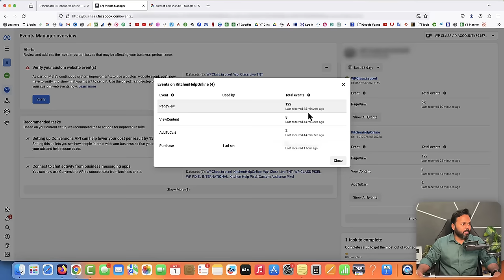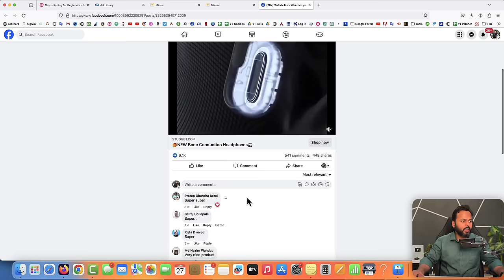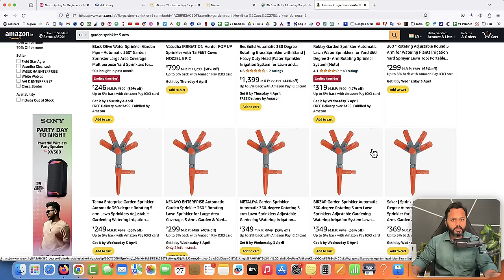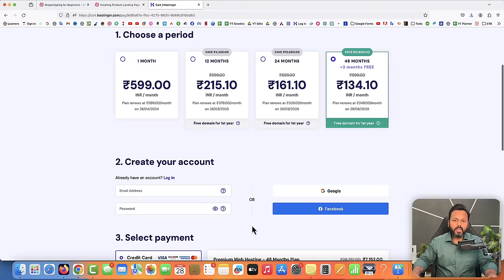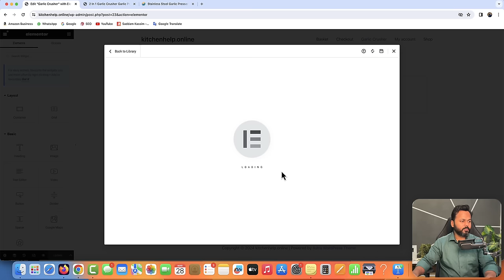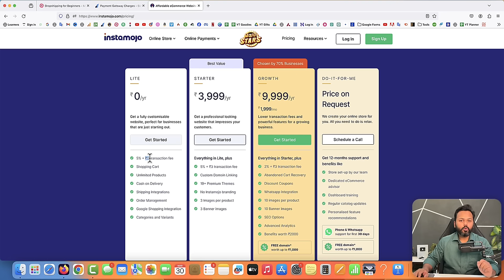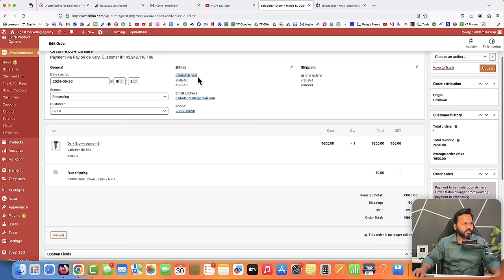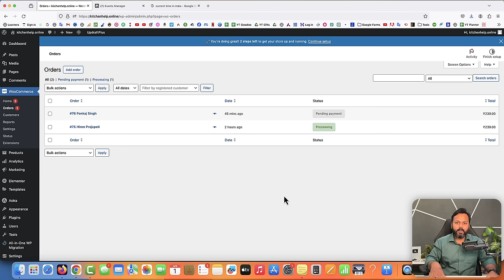Dropshipping Tutorial For Beginners | 24 Hours Challenge | Make Money Online with Dropshipping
This is a Dropshipping 24 Hours Challenge Video, especially for those who are searching for "Dropshipping for Beginners".

I have taken 24 hours of dropshipping challenge to sell a product. Firstly, researched that product through a Product research tool called Minea and then set up a dropshipping store.

Through Facebook ads, I started generating sales of the product. To know how many sales have been generated, watch this detailed A to Z Dropshipping video. Good Luck!